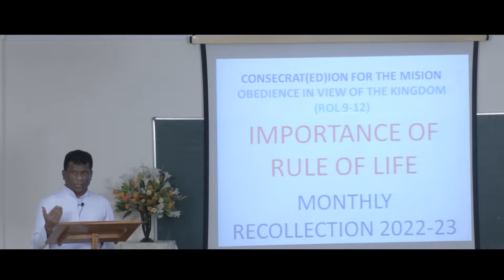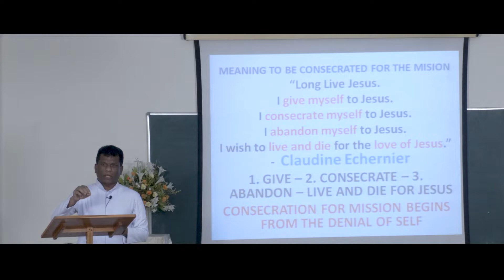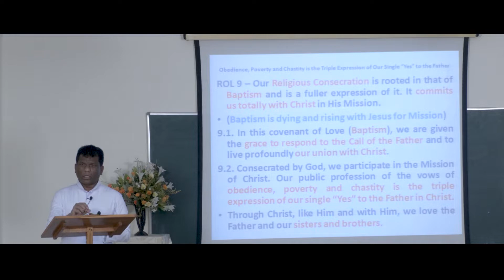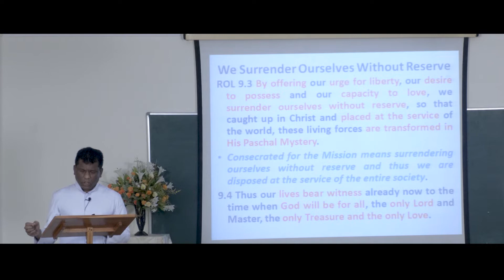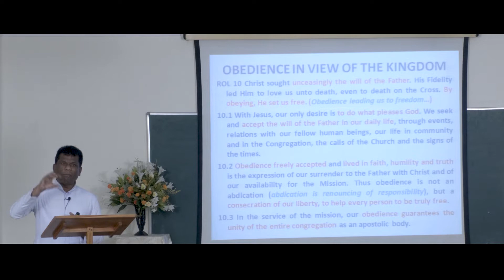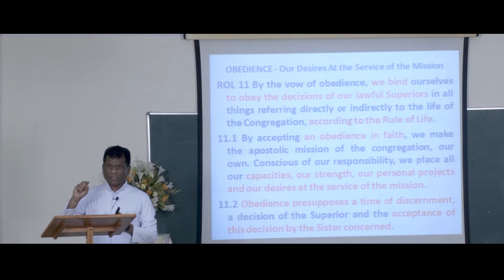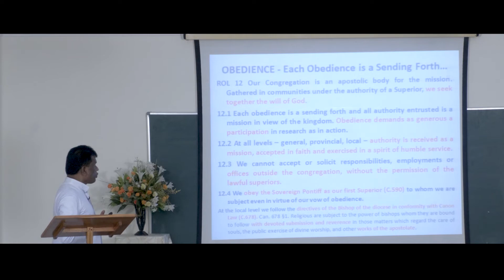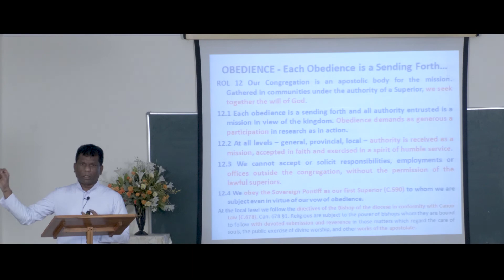RECOLLECTION TALK SERIES - 5 21/10/2022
Sisters of the Cross of Chavanod Trichy Province